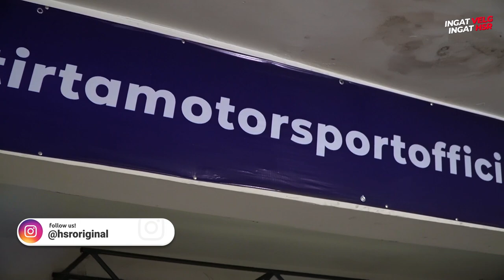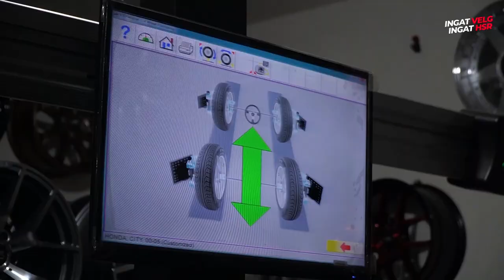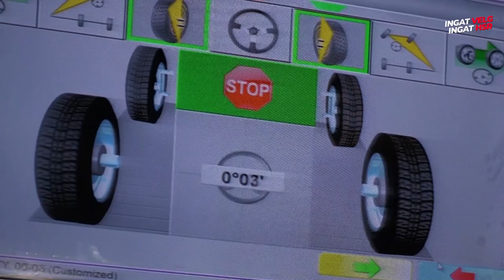Bikin City Hacthback Jadi Meaty Fitmen Ring 17, Semoga Jodoh